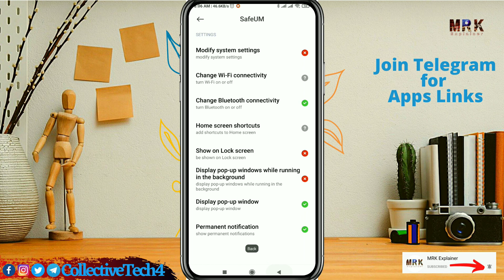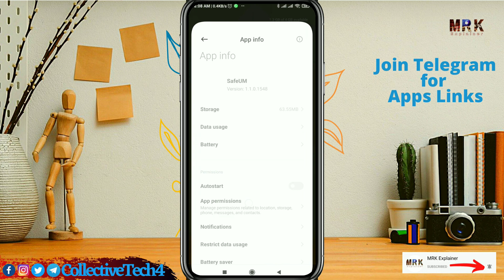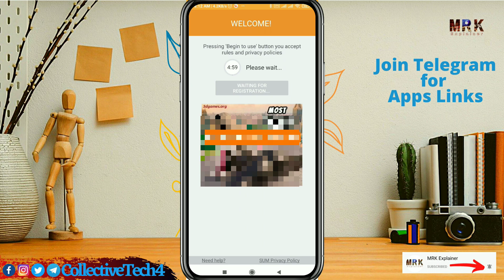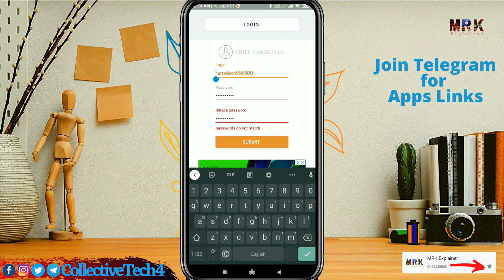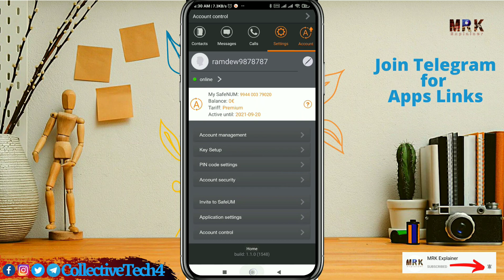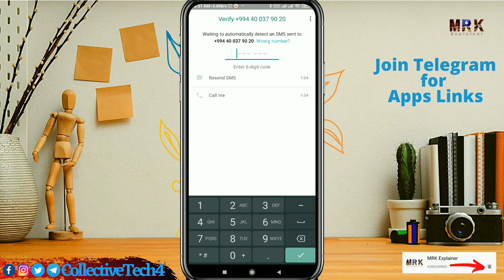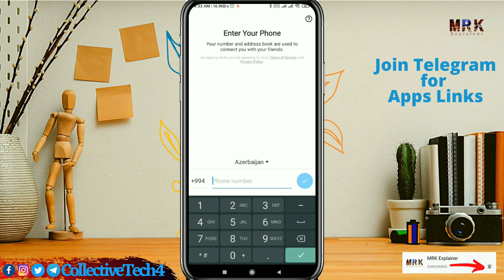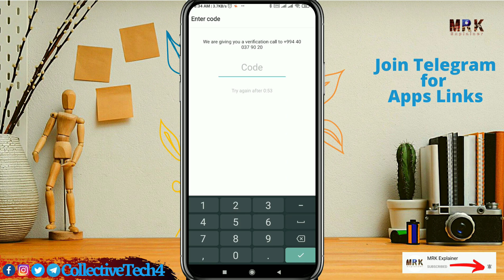How to Create Fake Whatsapp Account? Fake Imo | Fake Telegram | Azerbaijan, Ukraine, Latvia Number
𝐒𝐓𝐀𝐘 𝐔𝐏-𝐓𝐎-𝐃𝐀𝐓𝐄!

Some Quarries Were Solved in this video :-

how to make whatsapp account
create whatsapp account with Ukraine - fake whatsapp number 2021
how to open whatsapp fake account 2021 hindi
fake whatsapp account without sim
how to create whatsapp with virtual number 2021
how to create fake whatsapp account with fake mobile number
how to create fake whatsapp account with Azerbaijan Number
how to create whatsapp account with fake mobile number
make whatsapp with fake mobile number
fake mobile number se whatsapp kaise banaye
fake whatsapp kaise banaye
fake whatsapp
create fake whatsapp